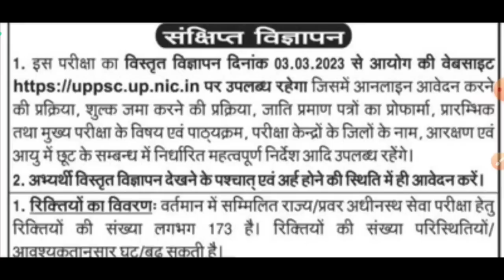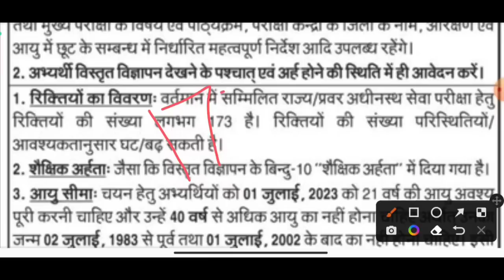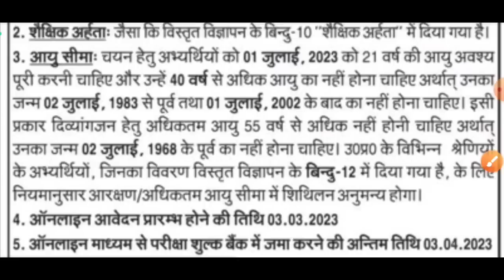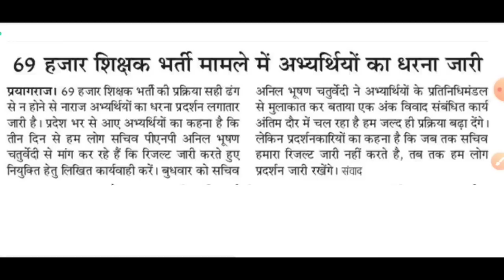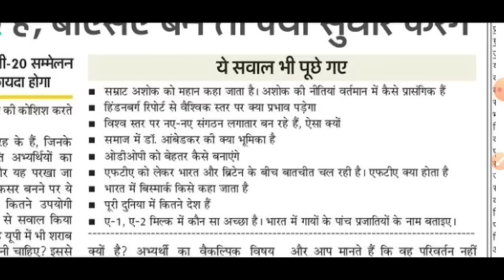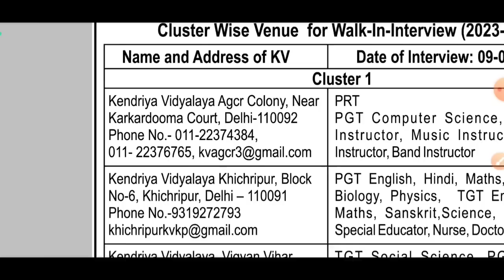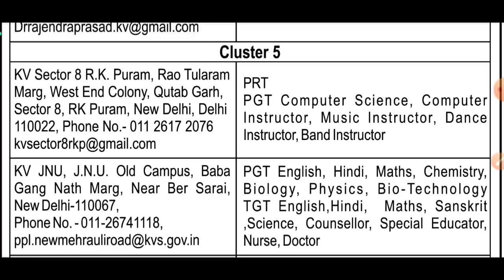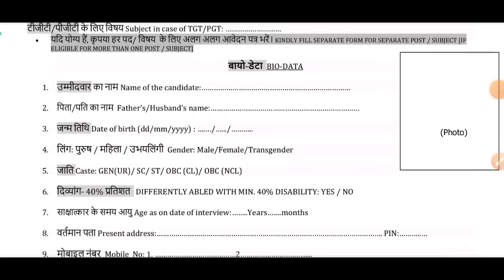PCS notification declar apply now | UPSSSC VDO Re exam date| KVS Recruitment 2023 | employment news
How to crack UPPCS 2023 in 2 months

DELHI KVS VACANCY 2023 NOTICE RELEASE-

UPPCS 2023 INTERVIEW QUESTIONS